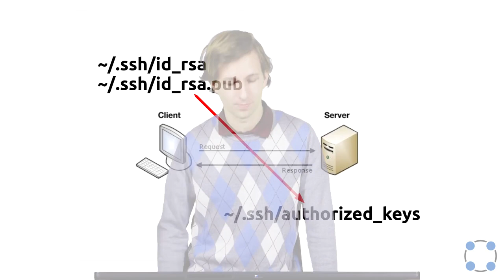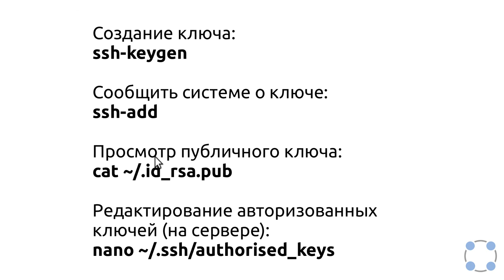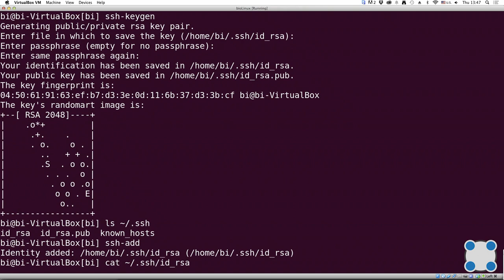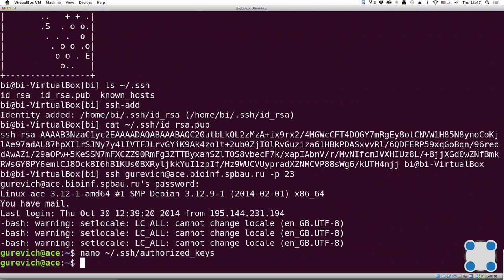Инструкции Linux - #31 урок. Вход на сервер при помощю ключей доступа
Задание для закрепления знаний:

Предположим программа ssh-keygen создала вам два ключа: id_rsa и id_rsa.pub. Какой из этих ключей можно без опаски пересылать по интернету?

* id_rsa
* Оба
* Ни один нельзя
* id_rsa.pub